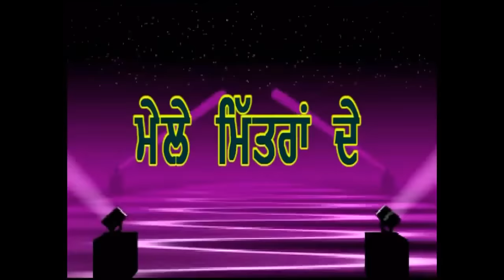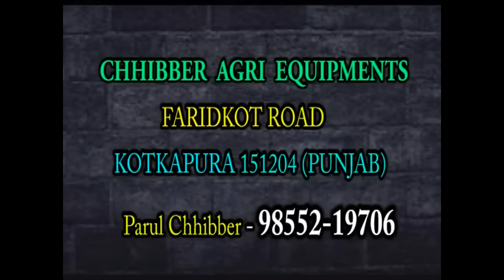mele mitran de new full episode 19 6-1-14 video by jagdev tehna 94658-27000